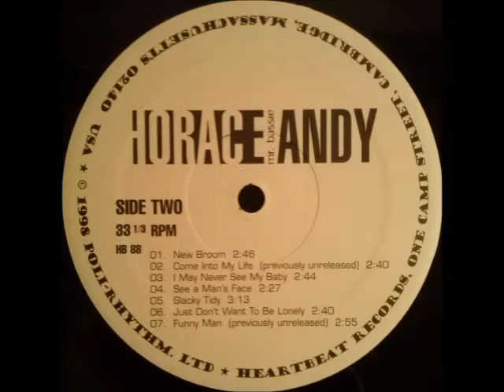Horace Andy - Come Into My Life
From "Mr. Bassie" LP, Heartbeat. Previously unreleased.